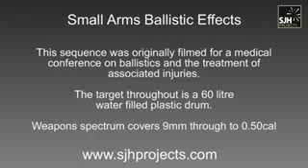efectos balisticos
defensa contra la inseguridad